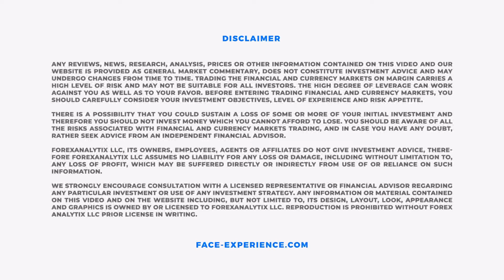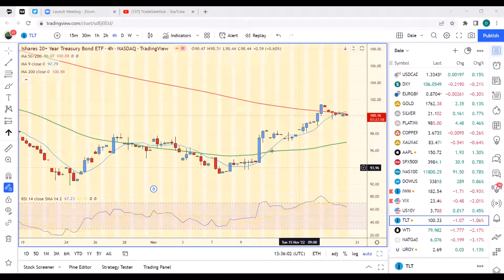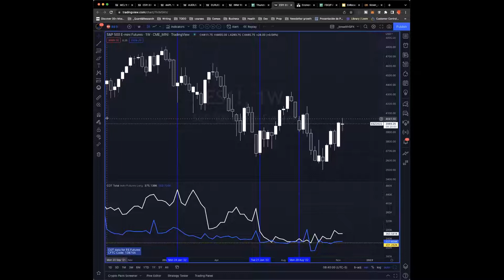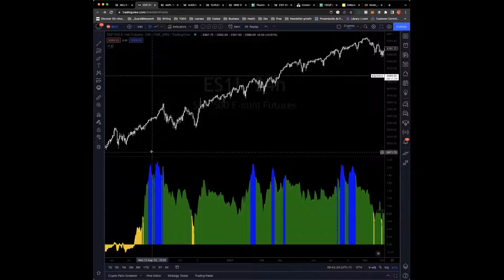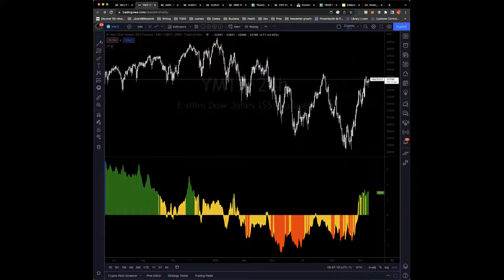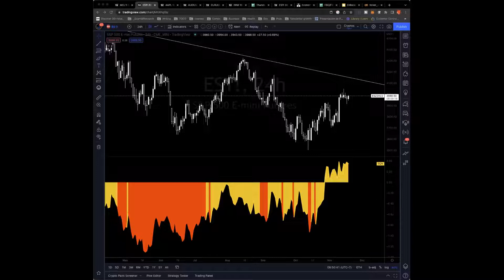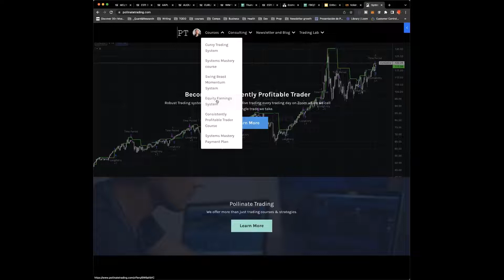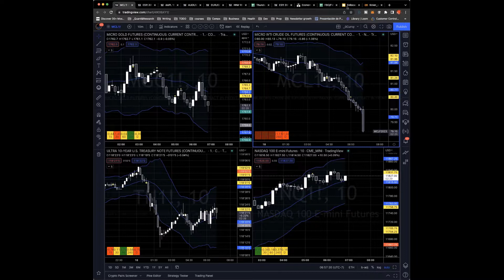FACE Interview Nov 18th 2022. Chris said it only takes One reliable setup to be successful.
Chris Dover is being interviewed by Dale Pinkert during the F.A.C.E. webinar. Chris said it only takes One reliable setup to be successful. He believes sentiment is too Bearish Equities.